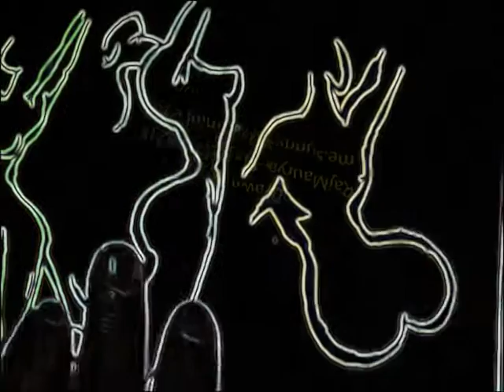How to draw, Drawings tutorials, draw and color, art for kids, art and drawings